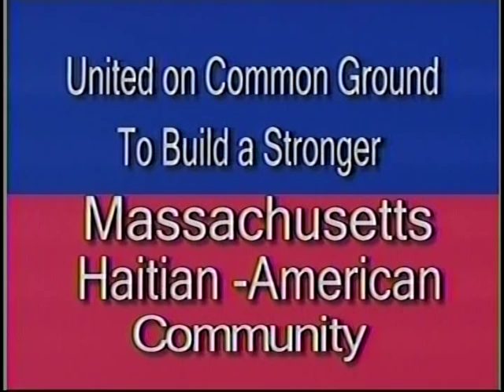Boston Forum on the Hatian-Dominican Crisis and Fundraiser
Community Forum on the Haitian-Dominican Crisis with Manuella Pierre, a Dominican Activist from the Dominican Republic, Sunday, August 23, 2015 - 5P.M. at Kay Pam.